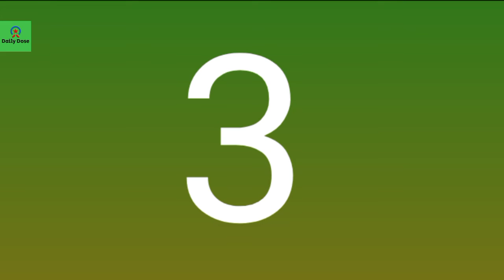Top 10 Batsman in the World 2021.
In this video i will show you top 10 Batsman in the World 2021.